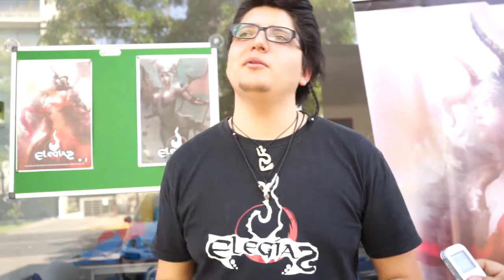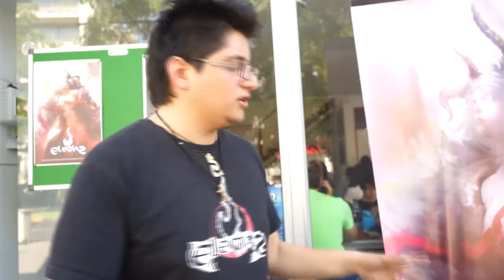[ENTREVISTA] Adriel Beltrán - Creador de ELEGÍAS TCG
PAWAdictos! Entre el material histórico de PAWA, les presentamos una entrevista que le realizamos hace unos meses a Adriel Beltrán, el creador del juego de cartas coleccionables "Elegías TCG".